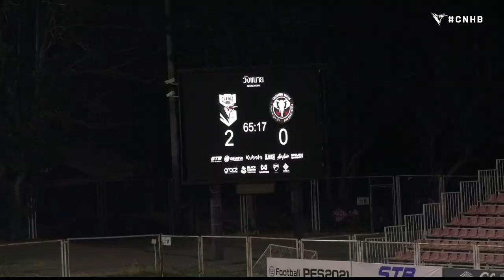Match Highlight CNHB 3 - 1CMUTD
ไฮไลต์เต็มเกม !! ชัยนาท ฮอร์นบิล เปิดบ้านเอาชนะ เชียงใหม่ ยูไนเต็ด 3-1